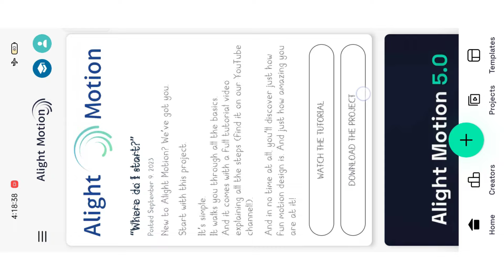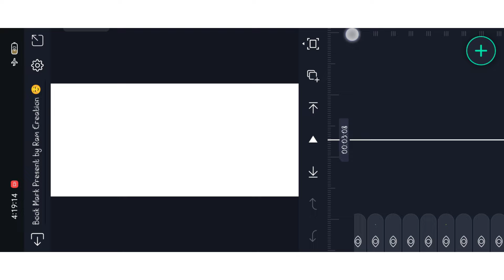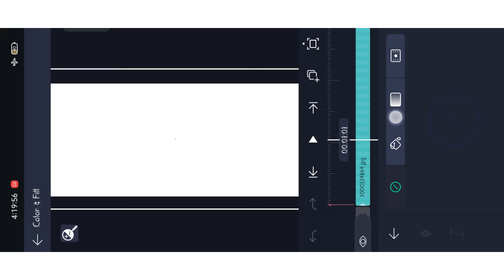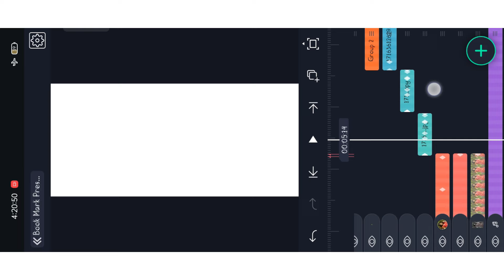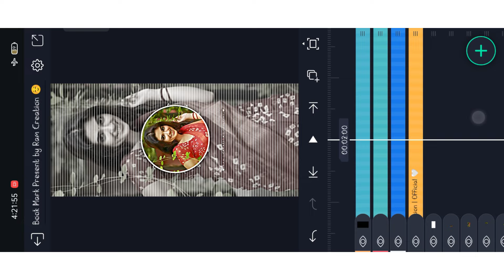New viral trending love song whatsapp status editing tamil | Alight Motion Video Editing Tamil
love song video editing alight motion|love song video editing alight motion tamil

motion

Hastags

love songvideo editing alight motion

love song video editing alight motion tamil

love song video editing alight motion boy

tamil

love feeling video editing alight motion

tamil

alight motion love song video editing tamil

new love song editing alight motion

new love song editing alight motion tamil

tamil

new trending love song editing alight

motion

trending love song video editing alight

motion

motion tamil

motion

▶️ PRESENT FULL PROJECT